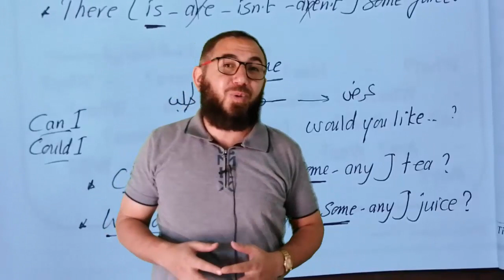كونكت السادس المنهج الجديد connect (6)